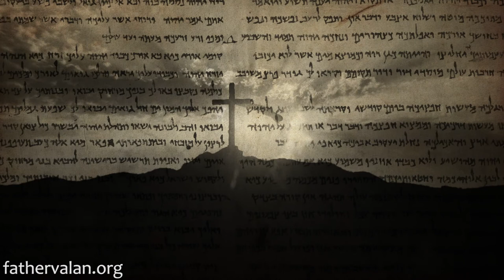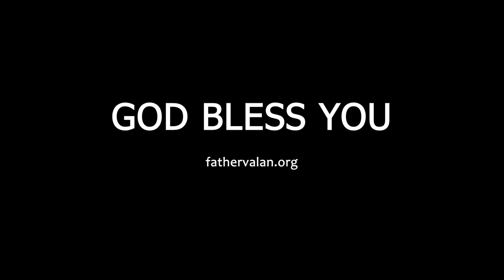Homily - Twentieth Sunday of Ordinary Time (Year A)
Today's gospel is probably one of the accounts in the New Testament of the Bible that many people might find rather disturbing. Because in the account we see Jesus doing something entirely unusual and uncharacteristic of him.